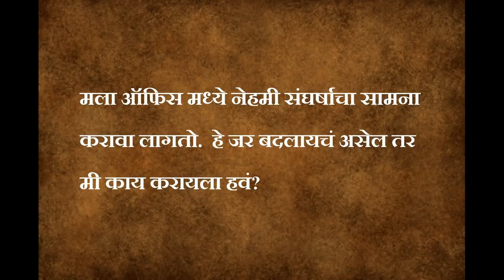नातेवाईक, मित्र सगळ्यांशी गैरसमज, वाद होतात? हा सोपा उपाय करा!! | Facing Friction in Life? ...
What to Do When You’re Facing Friction in Life?

A seeker asks Sadhguru, why am I facing friction in whatever I do? If everything you’re doing is becoming frictious, Sadhguru says, obviously you are the sandpaper. He describes a simple way to reduce both inner and outer friction.